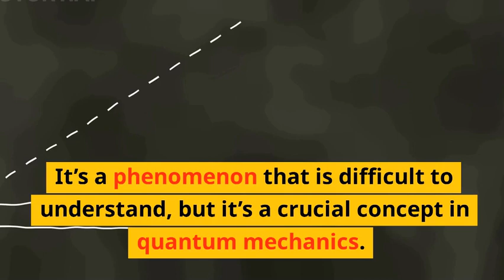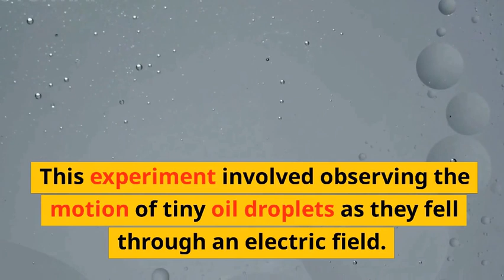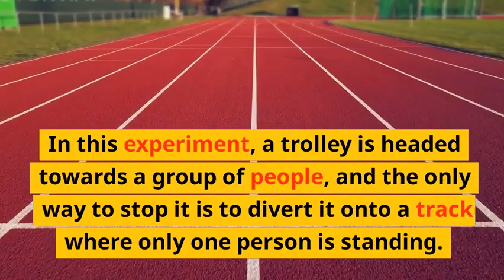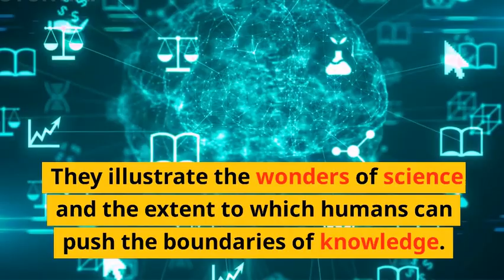Mind-Blowing Experiments: Pushing the Boundaries of Science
Welcome to our video, where we explore some of the most incredible experiments that will leave you in awe. From classic physics experiments to groundbreaking psychology studies, we dive deep into the fascinating world of science to showcase some of the most mind-blowing experiments that challenge our perceptions of the world. Join us on this journey as we explore the wonders of science and push the boundaries of knowledge. Get ready to have your mind blown by these incredible experiments!